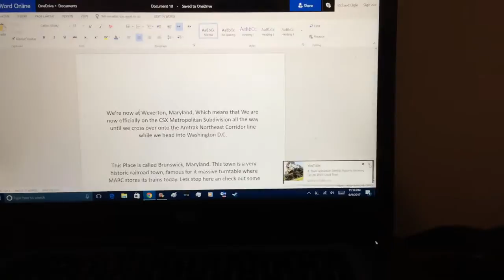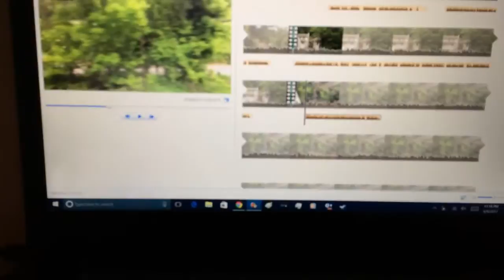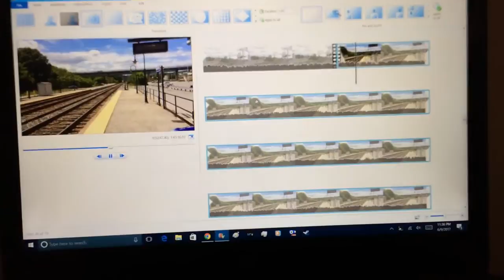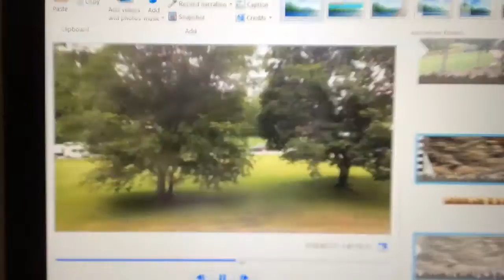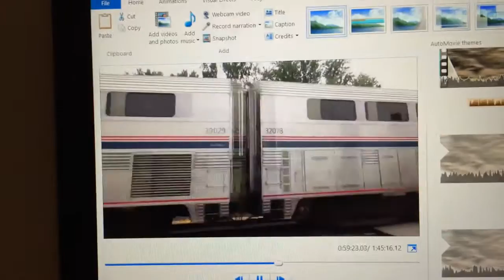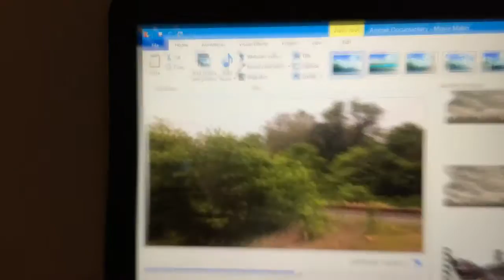Live: Making the Documentary